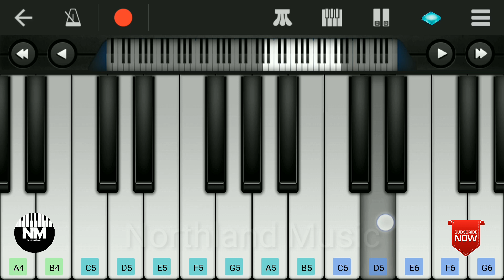Commissioner BGM | Suresh Gopi Bgm | Perfect Piano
-NORTHLAND MUSIC-